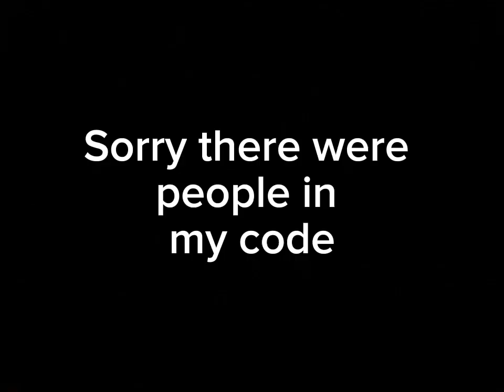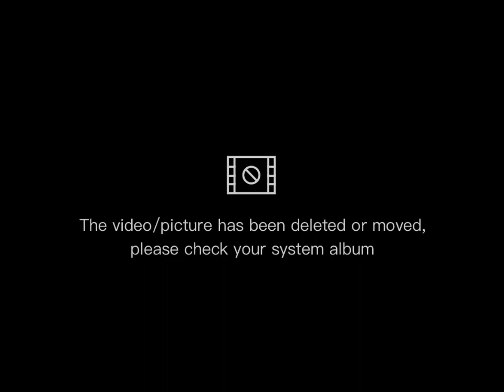New Gorilla tag update: LUCY'S BACK😱